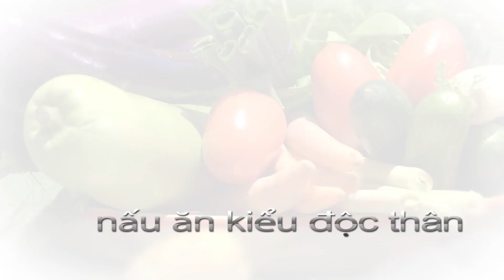Gà chiên giòn | Cách làm gà rán giòn kiểu Đài Loan | Nộm dưa leo | By Nguyễn Hải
Việt Nam mình có gà rang muối, gà rán Đài Loan (popcorn chicken) cùng lá húng quế giòn tan, với lớp vỏ giòn tan, thịt gà mềm và ngọt, thêm dĩa nộm dưa leo (dưa chuột) rất ngon. Thay vì ăn rán KFC, bạn có thể làm món gà rán giòn Đài Loan với gia vij theo kiểu VN mình tại nhà!  Chắc chắn món gà rán Đài Loan sẽ không làm bạn thất vọng đâu.

Đây là món ăn đường phố ngon, nổi tiếng nhiều dinh dưỡng lại không tốn thời gian. Cách làm gà rán cũng không quá cầu kỳ, phức tạp, chỉ cần một tiếng trong bếp, bạn đã có thể làm ngay món gà rán thơm ngon hết sảy.  Phù hợp cho những ngày cuối tuần thư thả.

Hy vọng mang đến cho các bạn những gợi ý thú vị cho bữa ăn đậm chất dinh dưỡng cho cả nhà.

Nếu cuối tuần này bạn chưa có ý tưởng gì cho món ăn cho cả nhà, bạn đừng bỏ qua món gà rán tuyệt ngon này nhé!

Chúc các bạn thành công với món gà rán hấp dẫn này.

Nguyên Liệu Để nấu gà rán Đài Loan:

4 đùi gà
50 gr bột mì
50ml nước lọc
2 Tbsp (mc) dầu mè
1 tsp (mcf) đường
1 tsp bột nêm
1/3 tsp muối
1/2 tsp bột ngũ vị hương
1/2 tsp bột nổi
1 tsp tỏi
Xả, rau húng quế ...

Nguyên Liệu nộm dưa chuột (dưa leo):
2-3 trái dưa leo nhỏ
1 củ hành tây
1 mc chanh hay giấm
1 mc nước mắm
1 mc đường